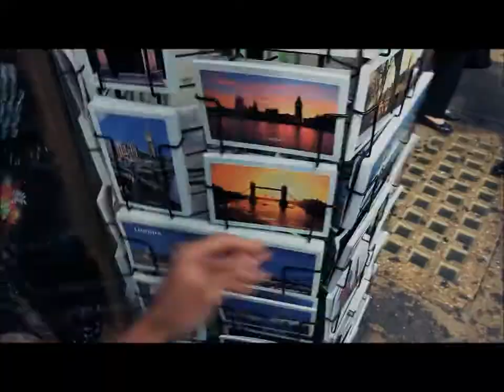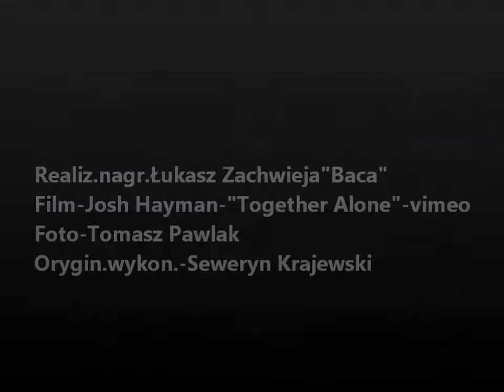Uciekaj moje serce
Utwór z mojej płyty PORA RELAKSU-RELAX TIME.Spokojne,łagodne standardy.